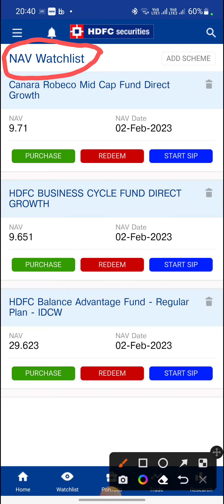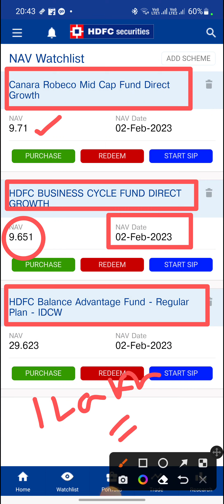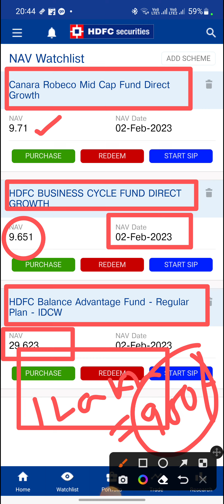3 Mutual Funds to Buy in 2023? | Beginner's Guide to Investing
3 mutual funds to buy in 2023 | Mutual Funds Investment for Beginners.